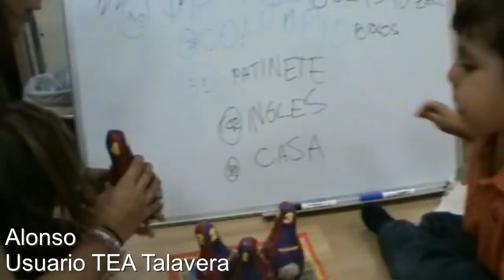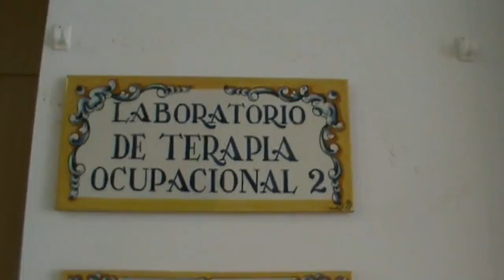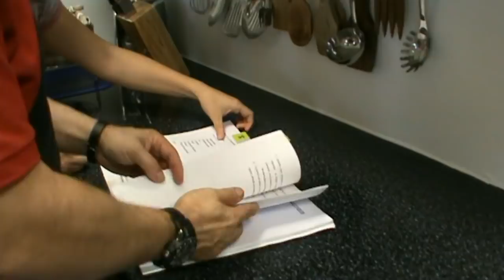Terapia ocupacional: Una profesión para capacitar, adaptar y reilusionar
Éste año 2017 se celebra el centenario de la Terapia Ocupacional, una profesión esencial para capacitar a las personas y para adaptar el entorno que les permita tener una vida lo más inclusiva posible.

Integra Salud Talavera rinde homenaje a estos profesionales con el apoyo del Colegio Oficial de Terapeutas Ocupacionales de Castilla- La Mancha (COFTO CLM).

No dejes de leer éste artículo que intenta añadir más información a las más de 20 horas de grabación